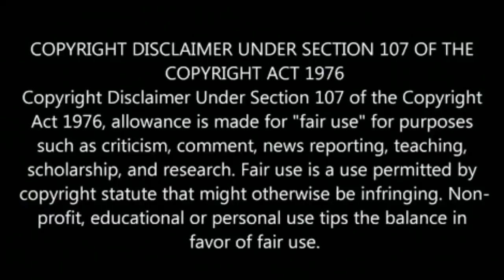Today Viswasam official vetti kattu single track | Viswasam song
Today viswasam single track release.. at 6pm lahari music.
இன்று விஸ்வாசம் முதல் பாடல் வெளியீட்டு 6 மணிக்கு.